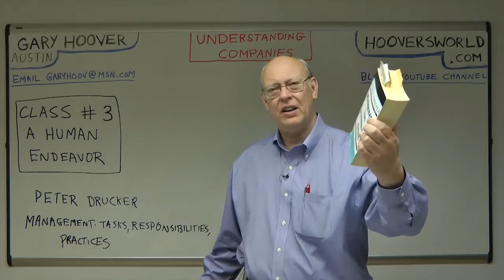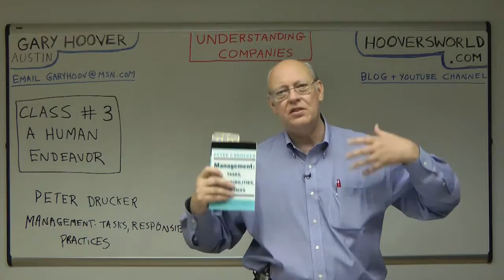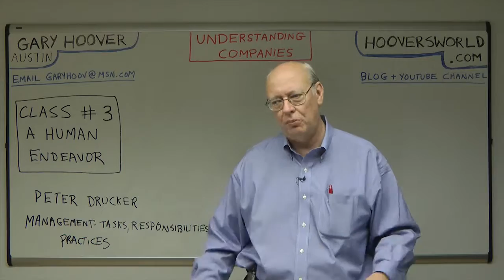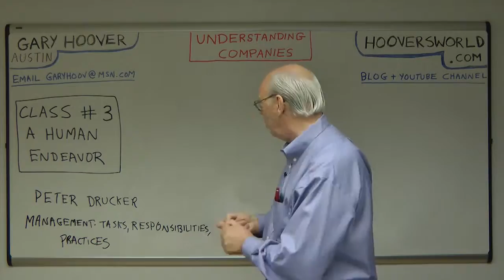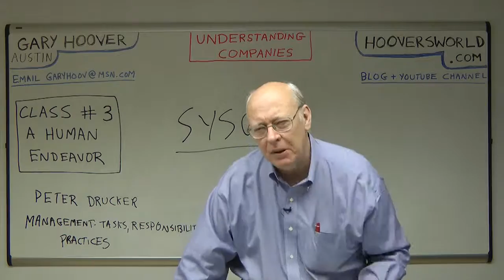Enterprise as A Human Endeavor Gary Hoover course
Here is a brief excerpt from one of my courses.